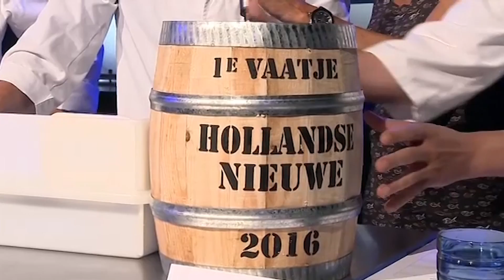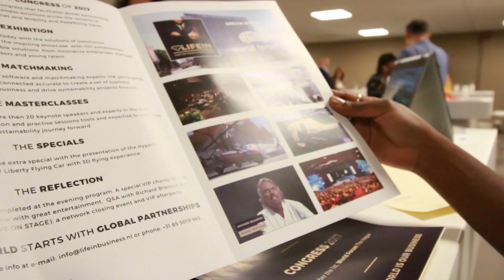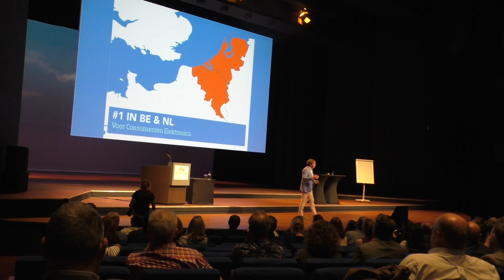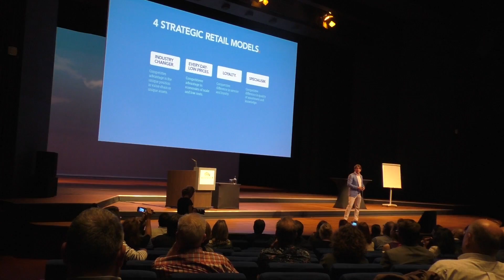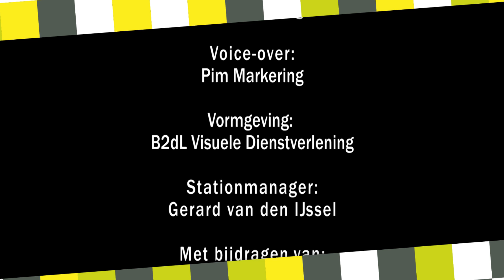Haags TV Journaal - 14 juni 2017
- Mrs. Netherlands Universe en Europe komen uit Den Haag
- Fototentoonstelling in het Atrium van Sacha de Boer
- MKB Groei Event in het World Forum